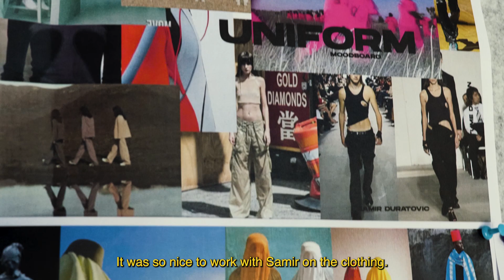CLUB INVITES Mohamed Yusuf Boss LABA